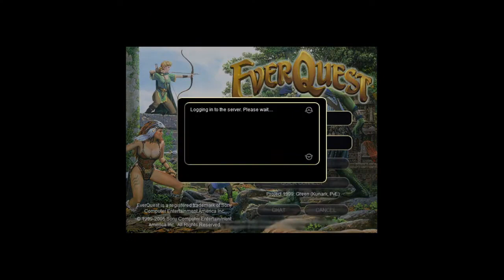EverQuest Wendelena's journey to Freeport